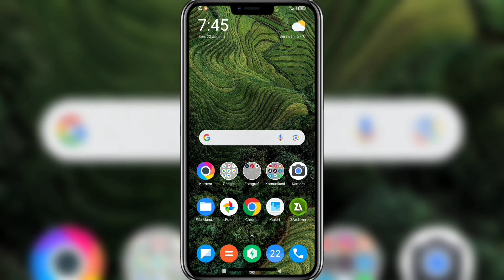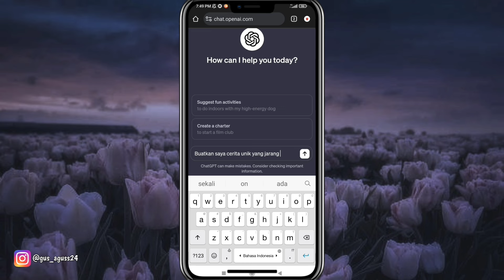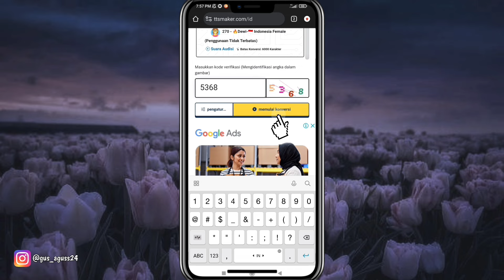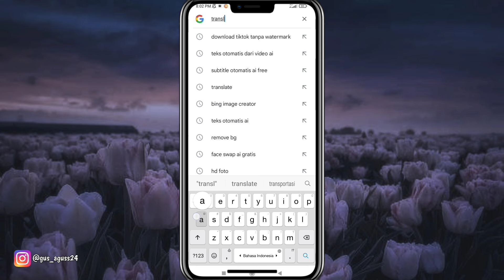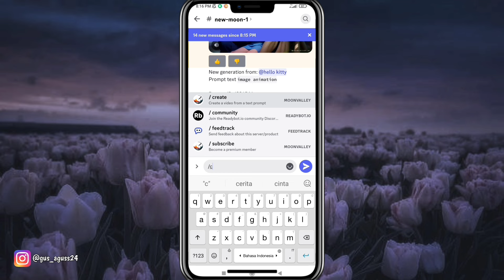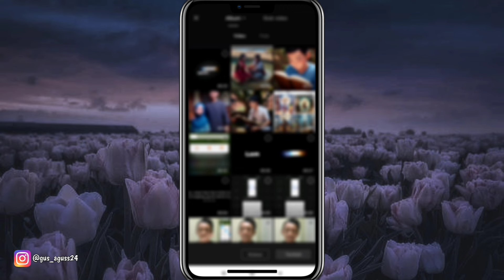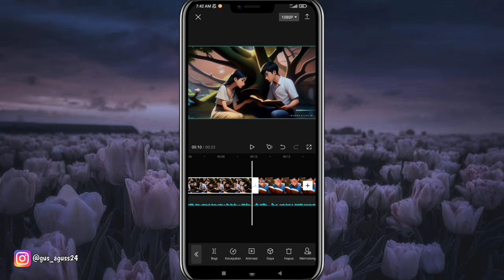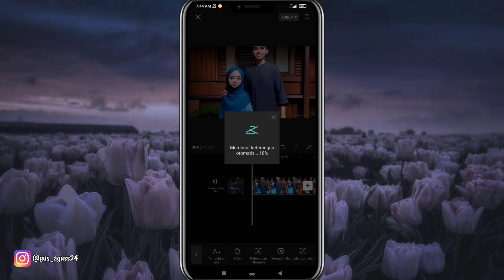Gampang Banget❗Cara Membuat Video Kartun Animasi 3D Yang Ada Teks Nya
Pada video kali ini saya membahas mengenai bagaimana cara membuat video kartun animasi 3D yang ada teks nya dengan bantuan AI.

Semoga bermanfaat!